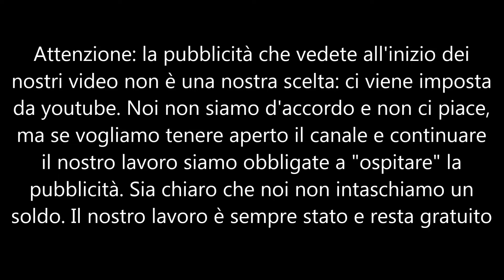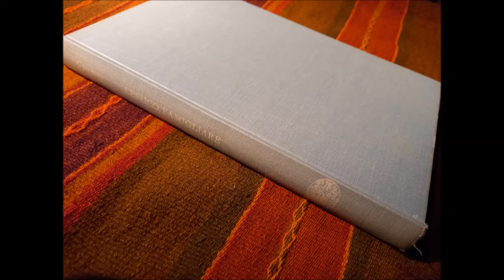Lessico Famigliare part 4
Lessico Famigliare è la storia narrata in modo ironico, tenero e divertente di una famiglia, la famiglia Levi, attraverso appunto il suo lessico famigliare, ovvero quell’insieme di frasi ricordi e modi di dire che i famigliari condividono nella vita quotidiana. È da questo delizioso libro, in cui eventi drammatici come la guerra, la prigione e la persecuzione razziale (i Levi sono ebrei) il confino e la povertà, sono narrati ma senza toni drammatici, che il "lessico famigliare" cessa di essere il titolo di un romanzo e diviene patrimonio della lingua umana poiché ogni famiglia di ogni paese ha il suo.
Grazie al particolarissimo stile di scrittura di Natalia Ginzburg - i Levi sono la sua famiglia di origine - il lessico famigliare incomincia ad essere riconosciuto e onorato in ogni nucleo familiare, poiché quel linguaggio privato non convenzionale e intimo che uomini e donne in famiglia condividono nella loro quotidianità, esiste da sempre ma non se ne era coscienti. Grazie a questo straordinario documento il lessico famigliare diventa ricchezza nazionale.
Lessico Famigliare vinse il Premio Strega.
Devana legge per La Scuola delle Donne® Lessico Famigliare, di Natalia Ginzburg, Einaudi ed.